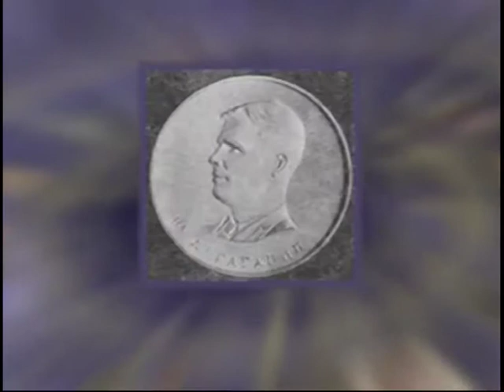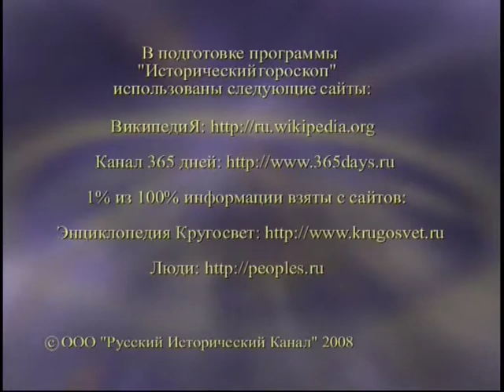30 ноября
365 дней ТВ представляет | Исторический гороскоп | Выпуск № 275
30 ноября

Программа состоит из рассказа о гороскопах для двенадцати знаков Зодиака на каждый день и об исторических событиях, связанных с датой 30 ноября.